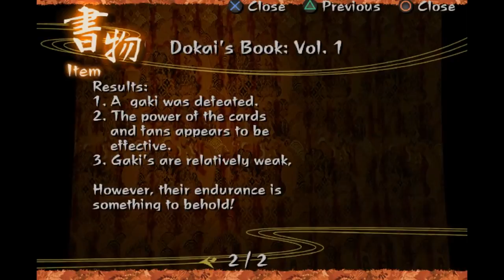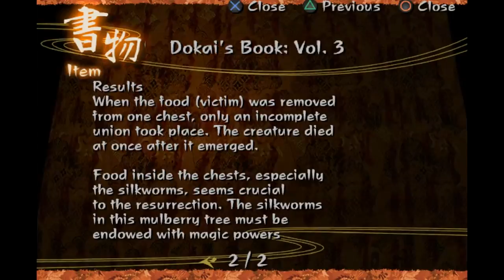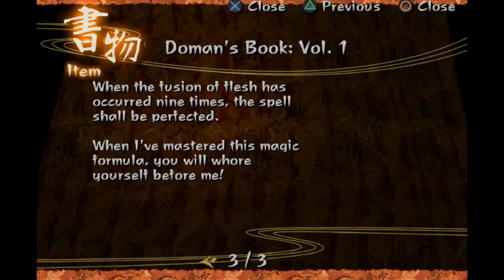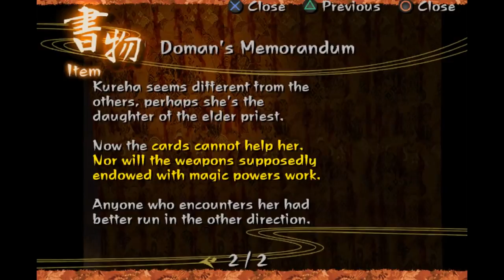KUON | Yang | Part 5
In this episode, we dodge ambushes in a forest and hang out with a large monkey. Utsuki and Kureha get weirder and weirder. Dokai tries out his very best Big Hat Logan impression and Doryo flirts with the wrong girl.

*** Thanks:
Jeremy Greer of Don't Give Up Skeleton.